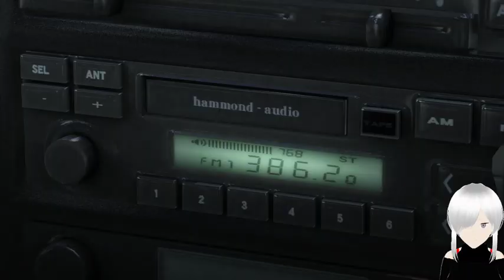[VTuber] Kiryu is a good boy | Playing Yakuza 5 again as Suzuki